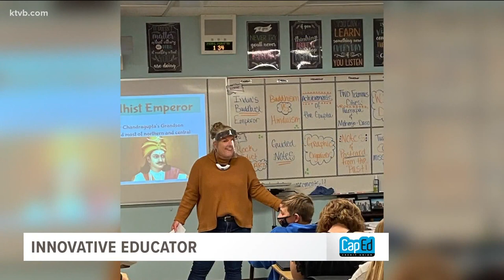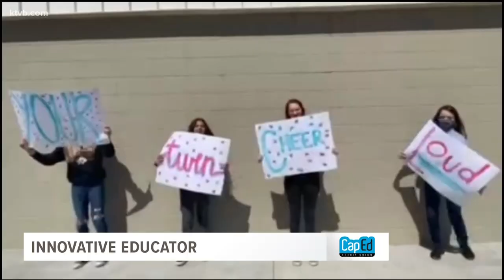No in-person Kuna Middle School talent show, no problem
When COVID safety protocols cancled Kuna Middle School's in-person talent show two teachers and their students got innovative.